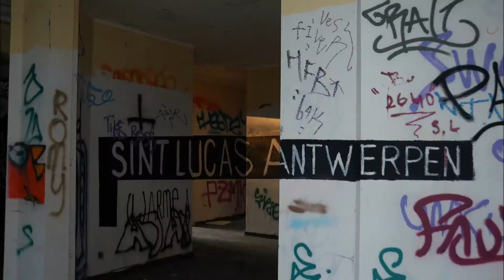Photos recherches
Mot : Porosité

Maelle Berthoumieu
Dalbet Jérémie
Felix Haesendonck
Veronica Nale
Emilie Alexandre
Camille Jacques